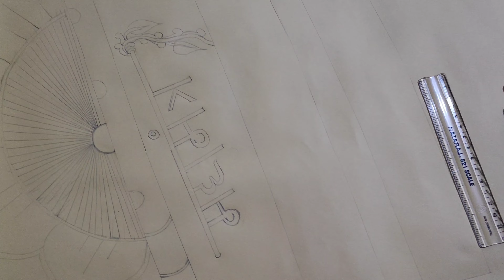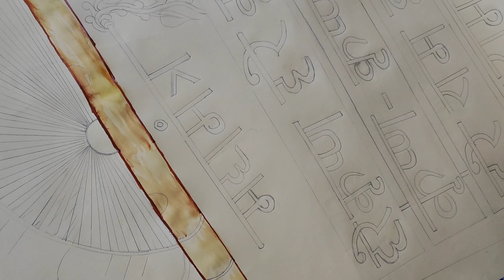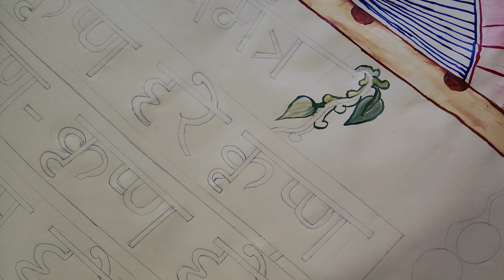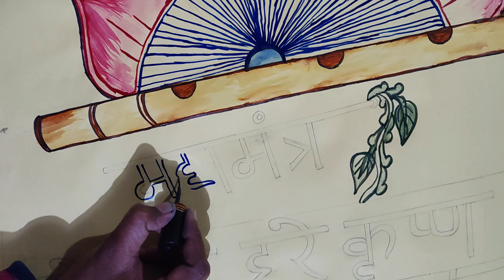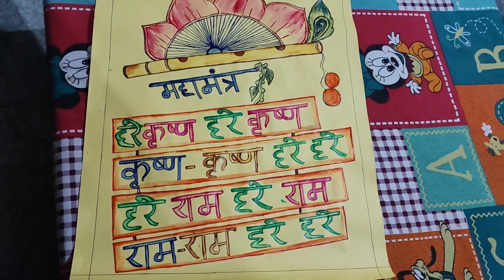Krishna mahamantra कृष्णा महामंत्र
@puja path
‎@Puja Path पूजा पाठ
@पूजा पाठ
HARE KRISHNA MAHAMANTRA
Regular Chanting and listening of
Mahamantra & Divine names of Lord Radha Krishna, with devotion, eliminates evils and odds from our lives and showers the true spiritual happiness and prosperity.
MAHA MANTRAS:- HARE KRISHNA HARE RAMA VERY BEAUTIFUL - POPULAR KRISHNA BHAJANS (FULL SONGS)
KRISHNA BHAJANS (FULL
SONGS)
Hare Krishna, Hare Krishna Krishna, Krishna, Hare, Hare Hare Rama, Hare Rama

Radhe Krishna Bhajan
Radhe Krishna no copyright song
कृष्ण भजन
best Krishna no copyright song
best Krishna no copyright bhajan
Krishna no copyright bhajan
Krishna no copyright song
Krishna Bhajan
Copyright Bhajan by Krishna
Radhe Krishna no copyright bhajan
Radhe Krishna new bhajan
best Radhe Krishna Bhajan
man Ko Shanti dega Radhe Krishna ka yah bhajan
Radhe Krishna ka sabse achcha bhajan
no copyright krishna flute
no copyright krishna janmashtami song
nonstop krishna bhajan
nonstop no copyright bhajan